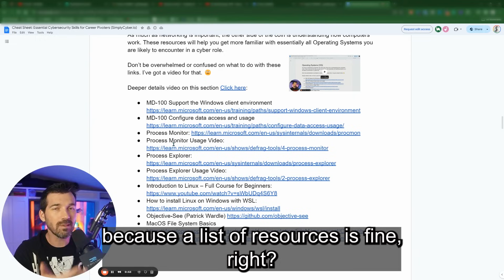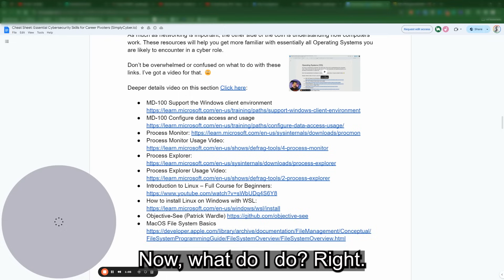Overwhelmed by Cybersecurity Resources? Start Here!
Thinking about a career change to cybersecurity but feeling lost in a sea of information?    This video is for YOU!

I'll break down the key resources you need and provide a FREE cheat sheet that compiles valuable resources to get you on the right track.

Stop feeling lost and take control of your future!